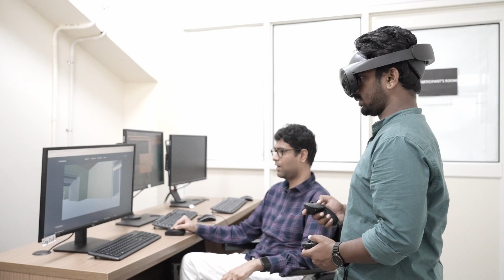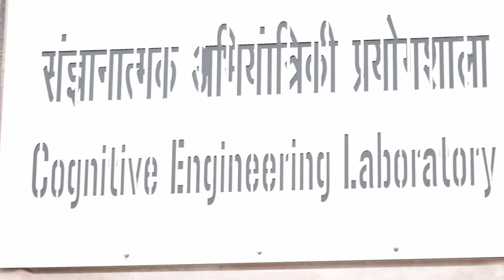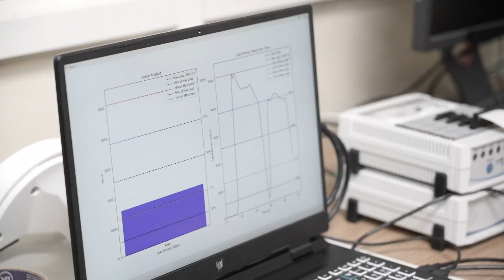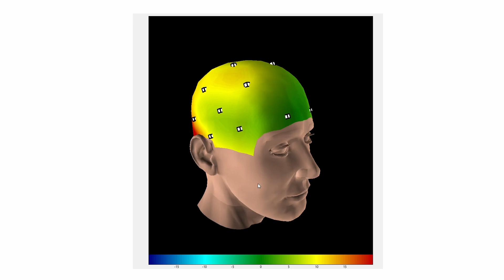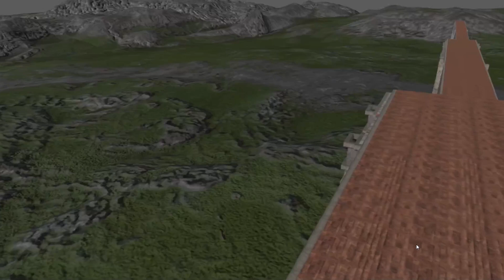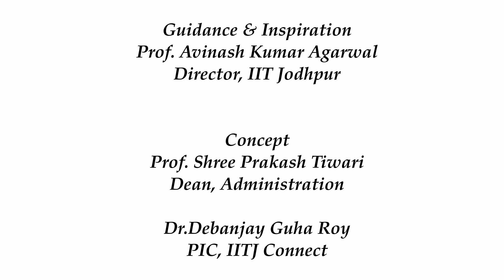Sparks of IIT Jodhpur I Dr. Vignesh Murlidharan I Mental Health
IIT Jodhpur: Where Innovation meets Inspiration, our distinguished faculty are not only pushing the boundaries of knowledge but also sparking transformative ideas that have the potential to reshape our world. To highlight the groundbreaking research being conducted, we are excited to introduce a new video series, 'Sparks of IIT Jodhpur.'
In the first episode, we feature Dr. Vignesh Muralidharan, Assistant Professor at the School of AI & Data Science, IIT Jodhpur. Join us as we explore his pioneering work, which offers innovative solutions to pressing mental health challenges. Please watch the video to discover how Dr. Muralidharan's research is making a meaningful impact.